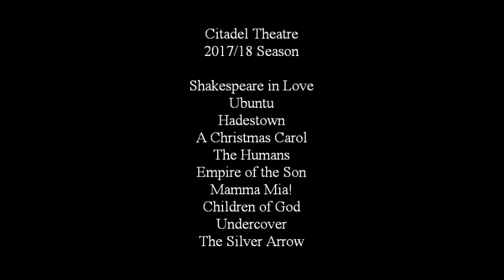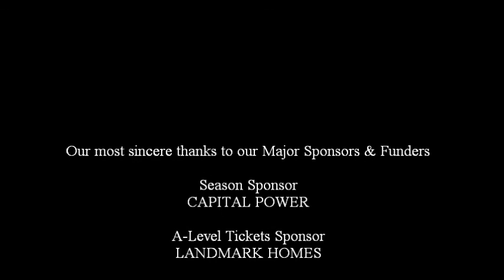Citadel: AD Daryl Cloran: On Shakespeare in Love 1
"Shakespeare in Love" opens the Citadel Theatre's 2017/18 Season. Artistic Director Daryl Cloran will direct the lavish production. In this feature, he talks about the appeal of this particular play.